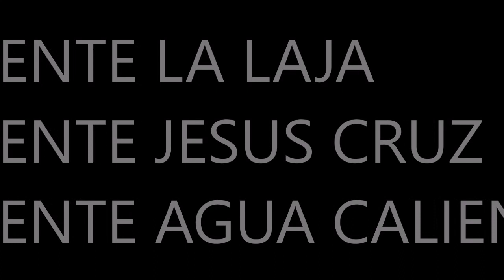3 PUENTES MAS IMPRESIONANTES DEL CHEPE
Les presento los 3 puentes mas impresionantes de la ruta del Ferrocarril CHEPE.